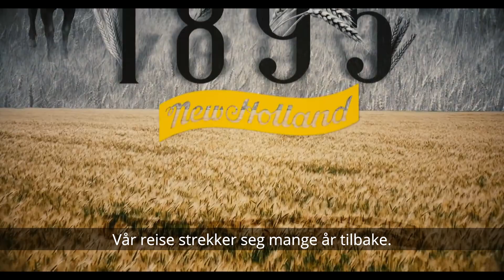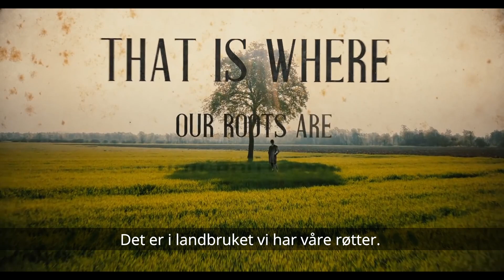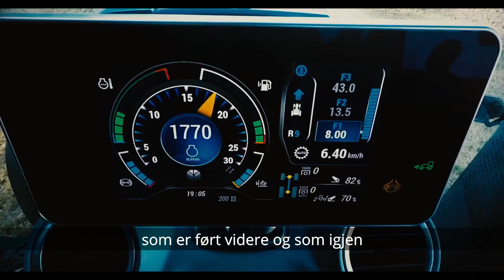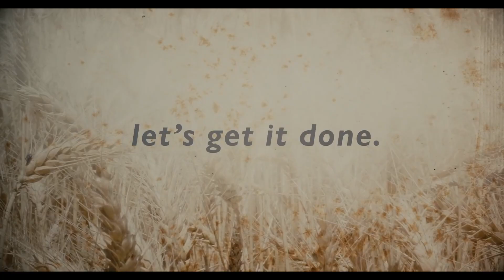2010 New Holland 125 år partnerskap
New Holland er 125 år og leverer bedre enn noen gang. Fremdeles gjelder verdiene som da Abe Zimmerman, Henry Ford og Giovanni Agnelli grunnla selskapene som gjennom tiden har smeltet sammen til New Holland. Se en rask og fin historie om et moderne industrieventyr.